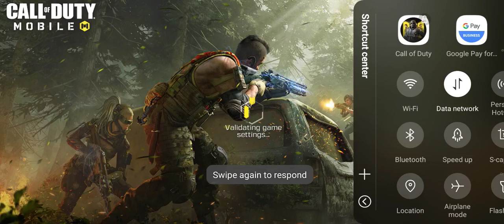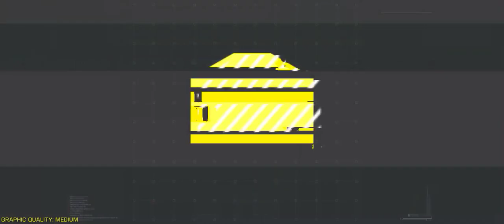How to Brushed Yellow Helicopter How to Use Class Skill 4 times in Battle Royale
How to Use Class Skill 4 times in Battle Royale, How to Brushed Yellow Helicopter

►Respect Moderators.